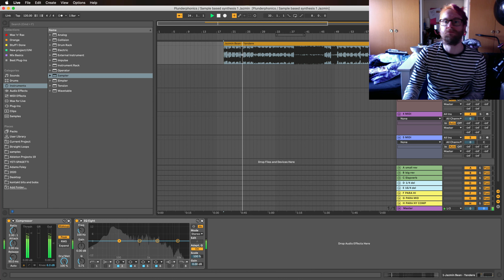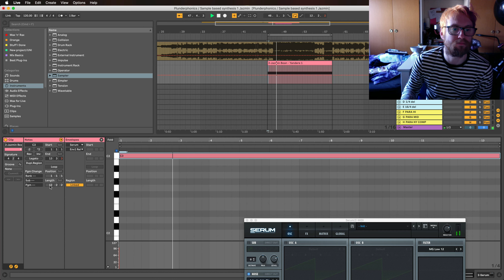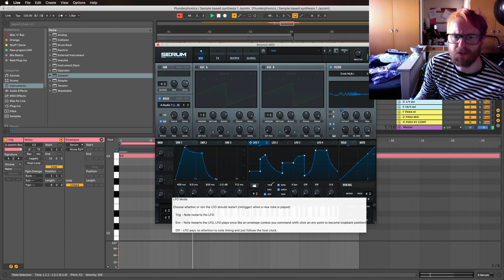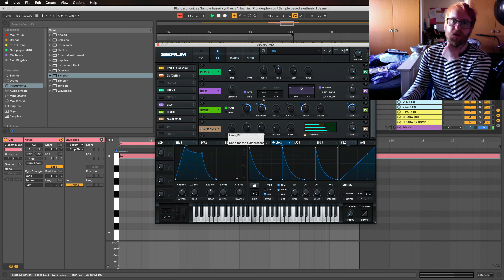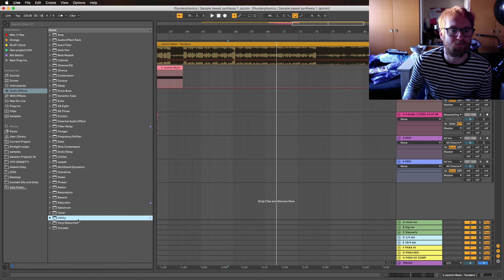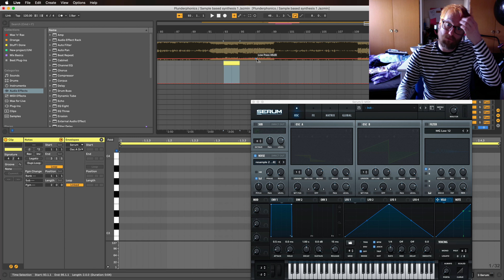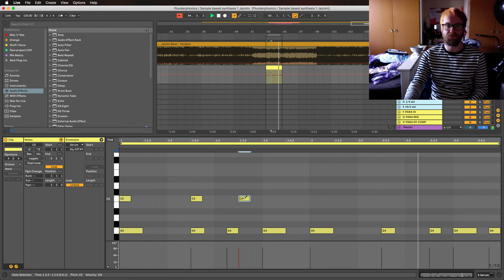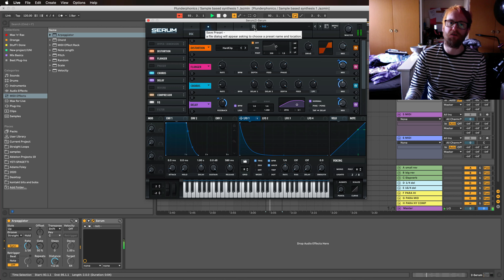VBLOG 2 - Plundering, Sample-based synthesis and Saying Very Little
Today I use Xfer's Serum to do some Sample-based Synthesis for my DMSA MA module 'Experimental Sound'.

Whilst doing so I remain mostly gormless, lethargic and with an overwhelming lack of interest for being on camera.